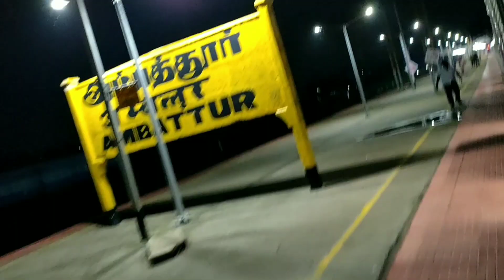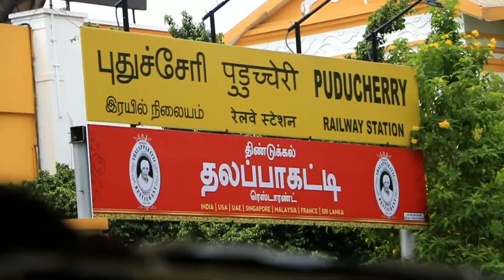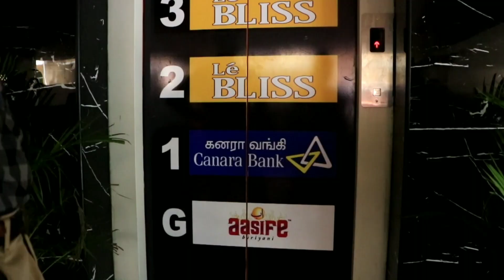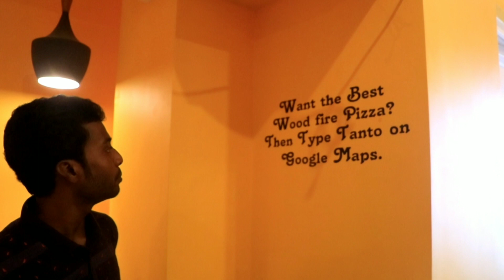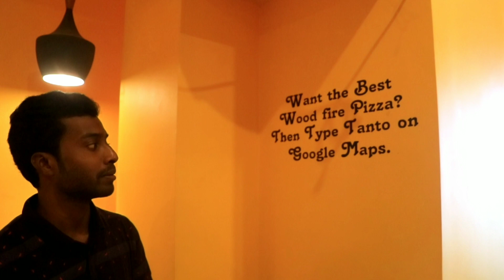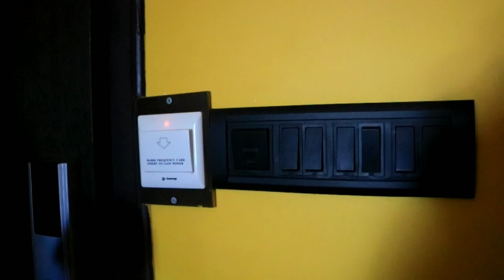AFTER LONG TIME WE ARE TOGETHER HERE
we travel from Chennai to puducherry by local fast train and trying to explore the the places.. we are meeting after 6/7 month that's why we are so excited...